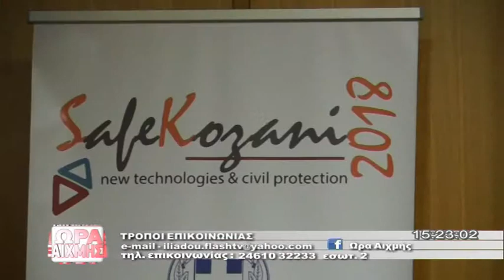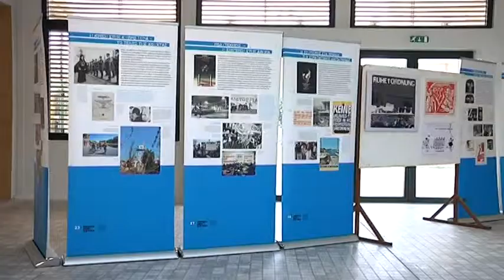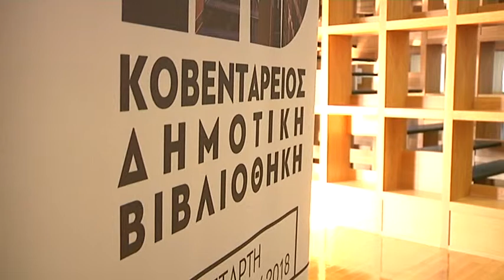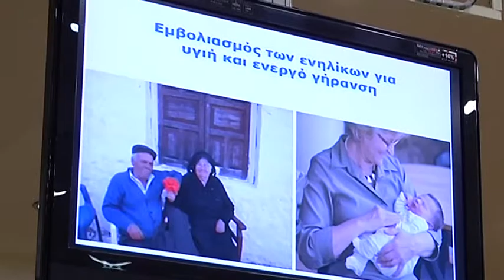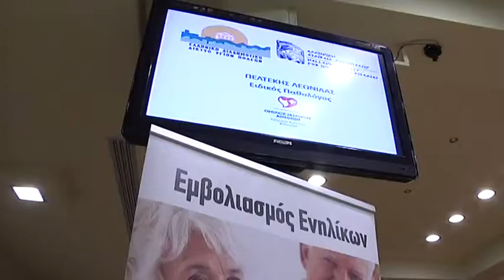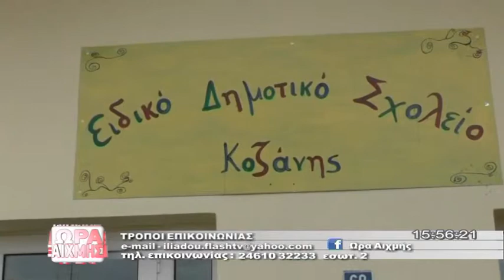ΩΡΑ ΑΙΧΜΗΣ 31 10 2018